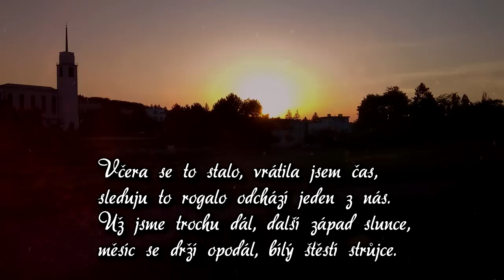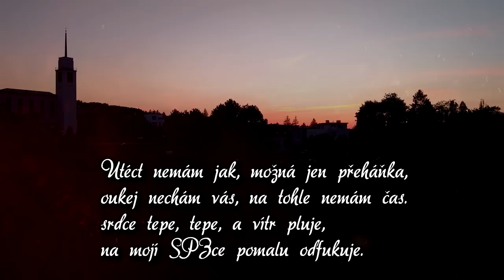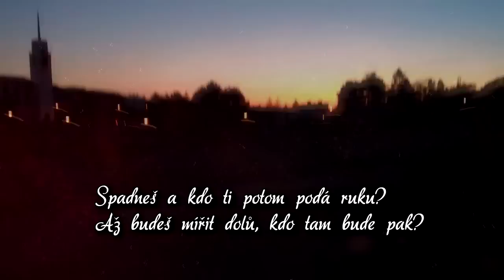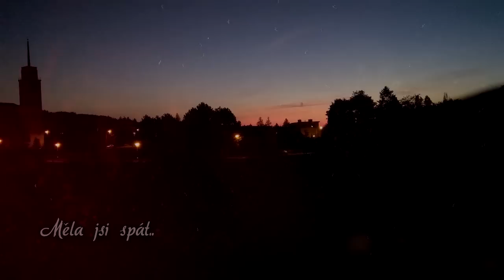Jayk3M & Keity - Nevrátím čas